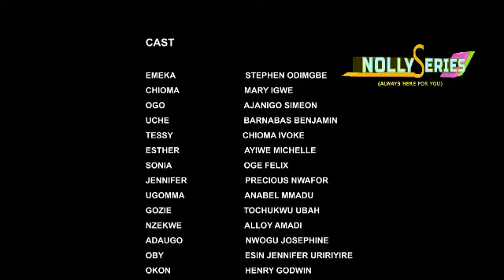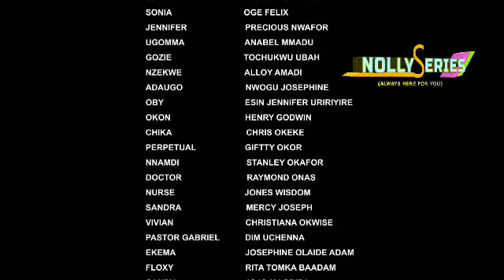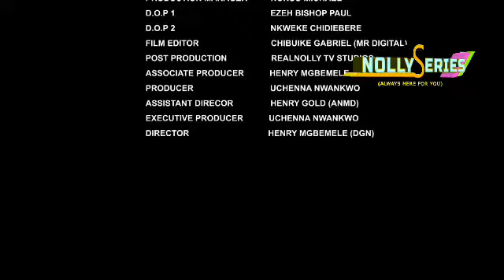How The Billionaire Finally Heard A Cry Of Baby In His House Hold-TRENDING NOLLYWOOD MOVIE 2022